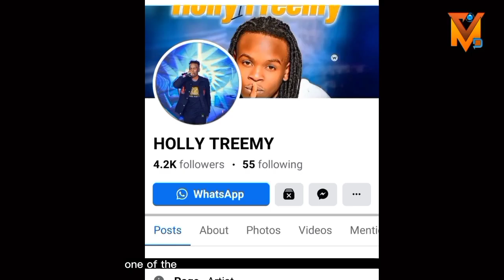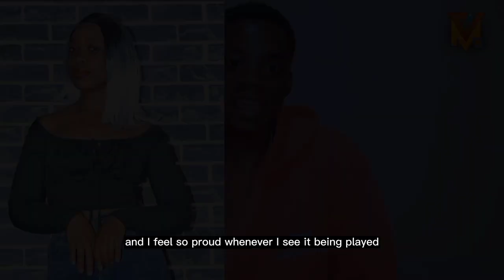Top 10 best Tooro mucisians / Tooro music on top